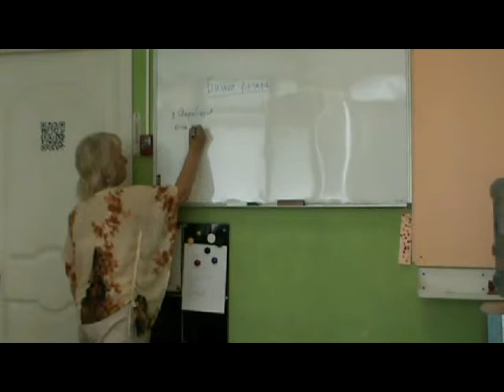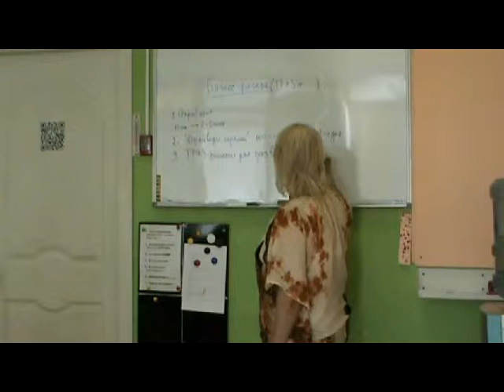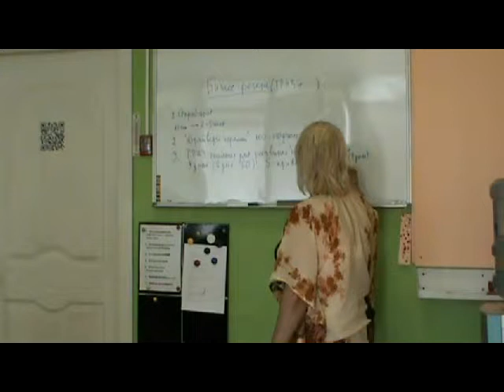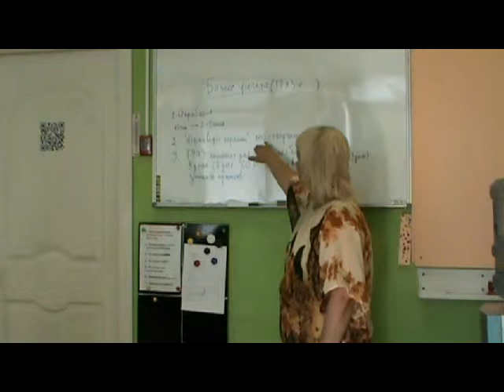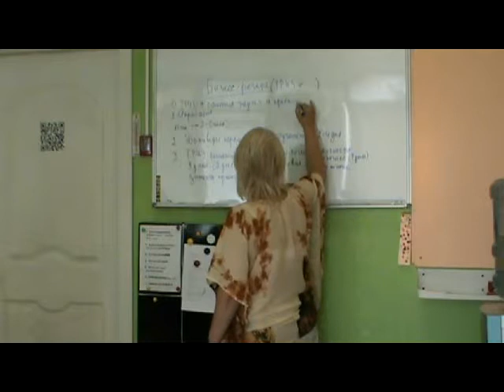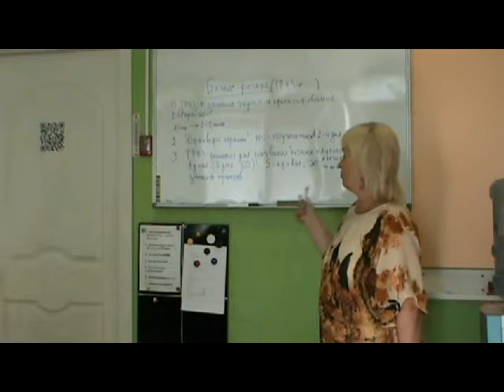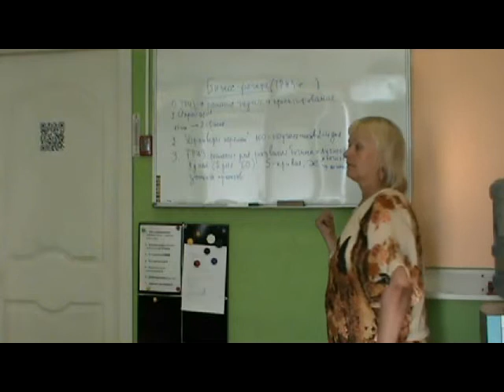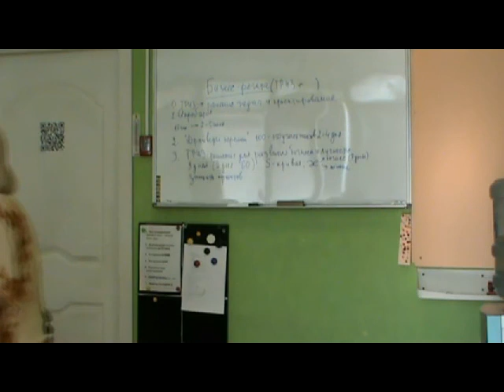ХХIII РВК ТеррИМ Семенова Людмила Бизнес регата